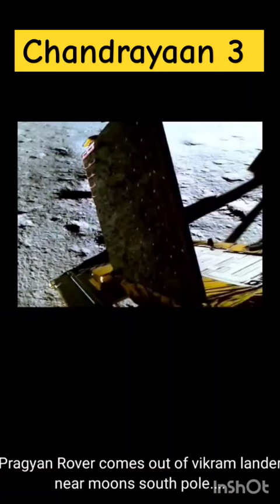chandrayaan 3| pragyan rover | Bikram lander